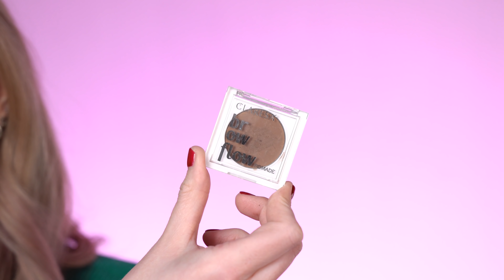Skusiłam się na TANIĄ kolorówkę i…Powiem Ci co warto kupić a co jest kompletną porażką😬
Z uwagi na obecna sytuacje na Ukrainie, jeśli nie wiesz jak pomóc (a chciałbyś/chciałabyś), poniżej zostawiam link do zweryfikowanych zbiórek:

W filmie mówię o:

1. Claresa Podkład Skin Maker 01 Porcelain 29,90zł
2. Claresa Smooth Maker Korektor Kryjący pod Oczy 02 Light Beige 16,90zł
3. Claresa puder sypki  Glow Super Powder 24,90zł
4. Claresa Puder pod oczy Feel the Powder 02 19,90zł
5. Claresa Easy on the Eye 01  24,90zł
6. Claresa Bronzer Tanned Honey 11 16,90zł
7. Claresa pomadka w płynie 05 16,90zł
8. Claresa roz do policzków Cheeks Tricks 02 14,90zł
9. Claresa rozświetlacz John Glow 02 16,90zł
10. Claresa puszysta pomada do brwi toupe blonde 14,99zł
11. Claresa żel do laminacji brwi 12,99zł